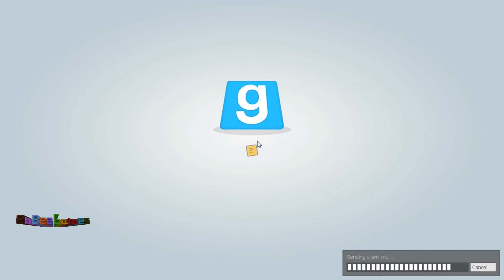GMod TTT #29 - Im Knast - Let's Play Garry's Mod Trouble in Terrorist Town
►►► Ich spiele euch zu schlecht und Ihr würdet lieber eine andere Ansicht haben, guckt vorbei, hier seht Ihr das Spiel aus der Perspektive von Drenidor.